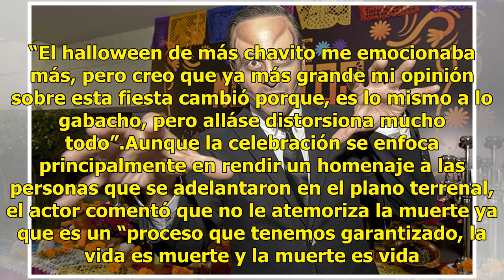Ulises de la Torre recuerda a sus difuntos con la tradicional ofrenda de Día de muertos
Con mucho respeto y gran nostalgia, Ulises de la Torre recuerda a sus difuntos con la tradicional ofrenda de Día de muertos, y como lo marca la tradición no pueden faltar los retratos de sus seres queridos, a quienes honra con sus alimentos y bebidas preferidos. En el marco de las tradicionales fies...